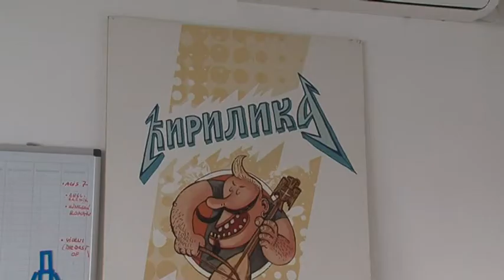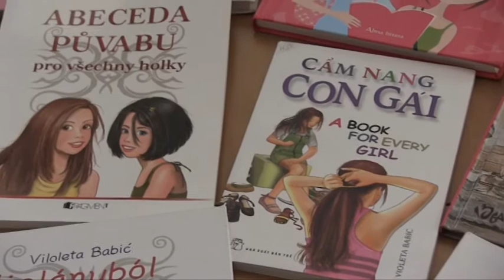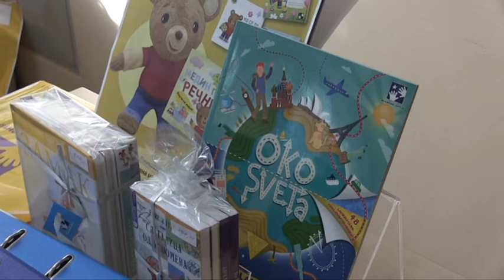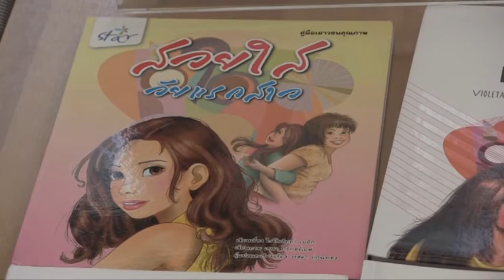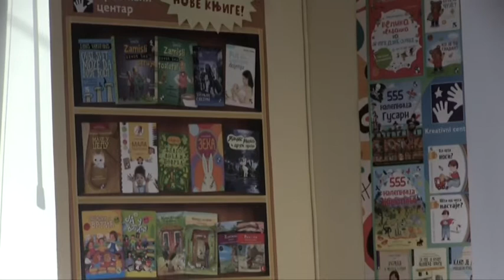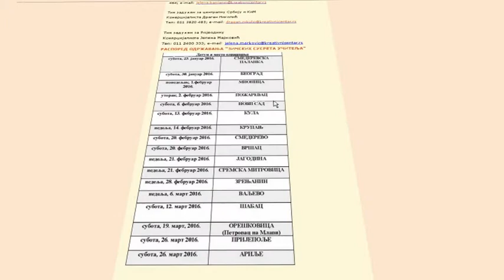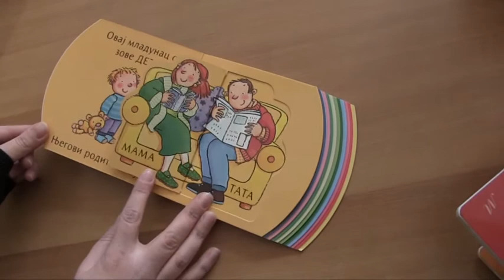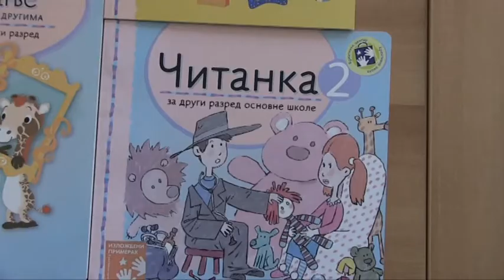Pitanjem do odgovora - Uloga pisca u 21. veku...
Uloga pisca u 21. veku, izdavanje knjiga i književnost za decu u Srbiji danas

U emisiji “Pitanjem do odgovora” gost je bila Ljiljana Marinković.

Direktorka Izdavačke kuće "Kreativni centar" pričala je o izdavanju knjiga i književnosti za decu i omladinu u Srbiji danas, o ulozi pisca u ovom veku, kao i o doprinosu izdavačke kuće čiji je čelnik književnoj zajednici Srbije.